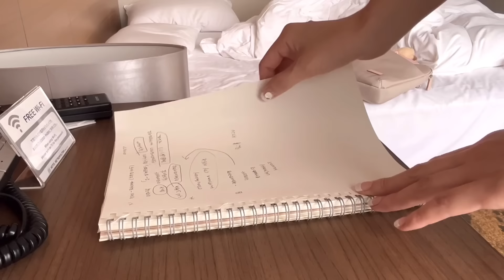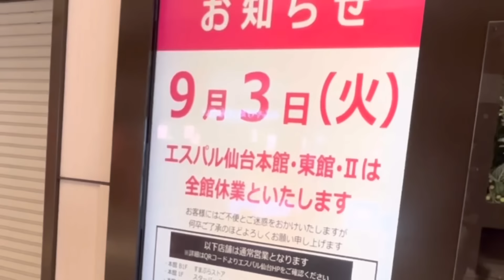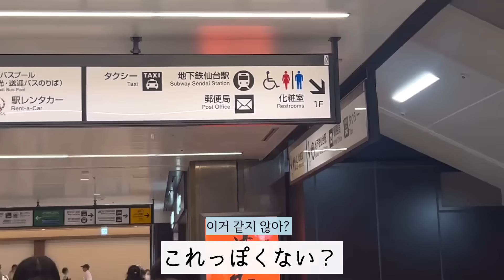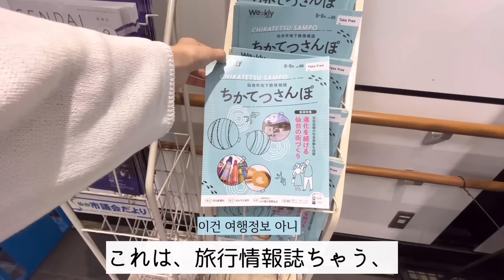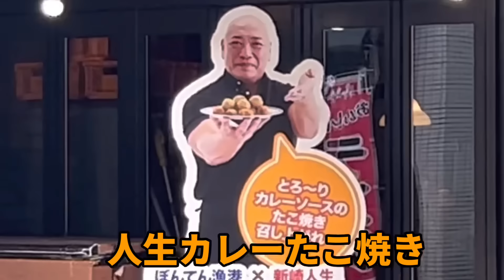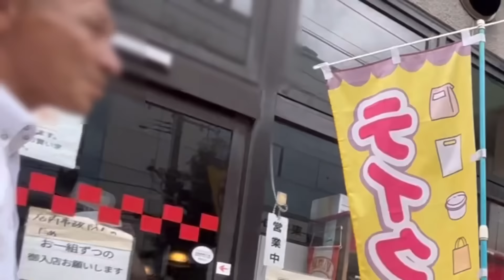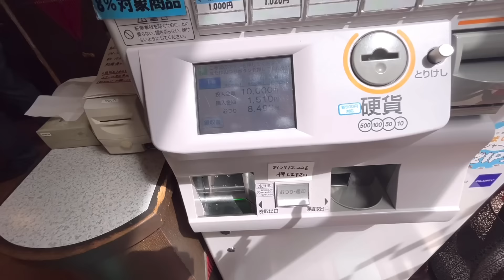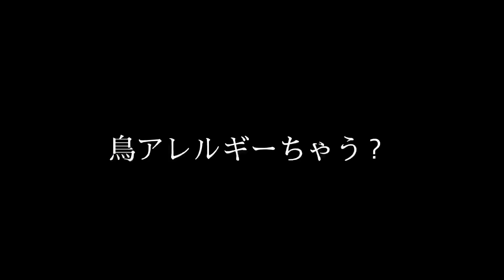日本に来た韓国人が日本人男性に声をかけたら..まさかの反応に衝撃!!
🐥ぴよこ🐥

-国籍:韓国
-現在、CJ ENM Dia TV所属
-元LG Energy solution 同時通訳士(6年)
-元Asiana航空 国際線CA(4年)
-身長170cm